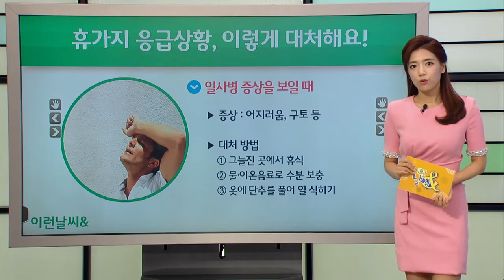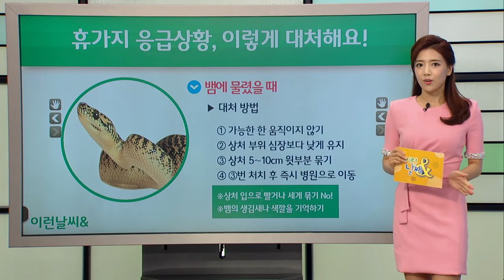휴가지 응급상황, 이렇게 대처해요! [08/12] / YTN 웨더앤라이프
최근에 뉴스를 보다 보면, 물놀이하다가, 아니면 다슬기를 잡다가 사망했다는 소식을 접하곤 합니다.
8월은 휴가를 떠나는 시기다 보니 더 자주 접하게 되는데요,

즐겁게 떠난 휴가 중에 응급상황이 발생할 경우, 제대로 대처하지 못해 이렇게 화를 당하는 경우도 있습니다.

특히나 이번 주말, 광복절까지 이어져 있어 여름 휴가를 떠나시는 분들 많을 텐데요,

안전한 휴가를 즐길 수 있도록!

오늘은 휴가 응급상황 발생 시 대처 요령에 대해서 알려드리겠습니다.